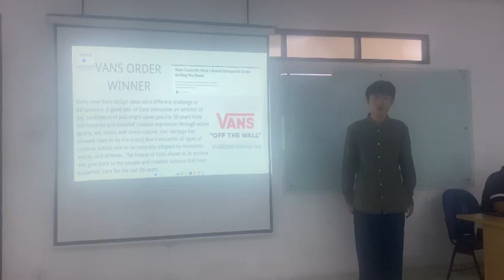Jin Rui Hua_014202200163_IB2 20232